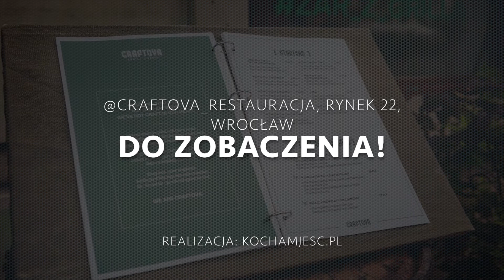Co zamiast burgera?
Odpowiednikiem ciężkich, tłustych i coraz mniej smacznych burgerów jest pomysł Craftovej. Zobaczcie sami.